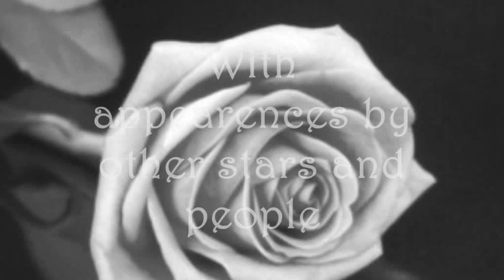You Found Me- Chapter 34(Season One) Twilight Marathon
THE NEXT MORNING AT 11:00 AM
*Joe's POV*
I was down stairs eating toast.  It was Sunday and I was in the mood to go somewhere.  Hey!  The carnival was in town!  Maybe Regina'd wanna go?  I'll call her.  I picked up my cell and dialed her number.  She picked it up.
Regina:  Hello?
"Hey, It's Joe.  I didn't wake you up, did I?"
Regina:  No, I've been up since 7.
"Oh.  Wow, you're an early riser."
Regina:  Not usually...I just have a lot on my mind right now.
"Something wrong?"
Regina:  Well, my grandma's having heart surgery today.
"Oh, wow.  I'm sorry, I hope she'll be okay."
Regina:  The doctor's there said she should make it through, there's only a 5% chance she wouldn't.
"Well thats good.  I guess your not in the mood to go out then?"
Regina:  Why, have an idea in mind?
"Well, the carnvial is in town, I was wondering if you wanted to go with me?"
Regina:  Sure.  Sounds like fun.  It'll get this whole situation off my mind.
"Cool.  I'll pick you up in like...half an hour."
Regina:  See you, then.
"You too.  Bye."
Regina:  Bye.
The we hung up.  I went upstairs to change out of my pajamas.  I just threw on a t-shirt and jeans with my chucks.  I brushed my teeth and all and went downstairs.
Kevin:  Where are you going?
"To the carnival with Regina."
Kevin:  Sounds fun.  I have to work on my geography paper before I get back to college tomorrow.
"Well have fun with that."
Kevin:  I will.
"Well, I'll see ya around."
Kevin:  Later.
I left and got into my car.  Well actually...I took Nick's mustang.  He wouldn't mind, right?  Oh, well.  I got to Regina's and honked.  She came out shortly after and got into the car.  She looked really pretty.
"You look nice."
Regina:  Thanks.
She was still worried about her grandma.  I could tell.  "Regina, I'm sure she'll be fine."
Regina:  Yeah...I just...can't help but think about her.  I've grown so close with her, and I'd hate to see anything happen to her.
"I know what you're saying.  But I'll make sure you have a great time anyway."
Regina:  *smiles* Okay.  And thanks for taking me out, it's really sweet of you.
"Anytime."
She kissed my cheek and I started the car.
Regina:  Wait a second...
"Yeah?"
Regina:  Isn't this Nick's car?
"Well...yes.  Don't tell him, please."
Regina:  *giggles* I won't.  But don't you think he'll notice?
"He's at his guitar lessons."
Regina:  He takes guitar lessons?
"He TEACHES them.  He won't be back until after 5.  Gives us plenty of time."
She laughed again.  Her laugh was adorable.
Regina:  He must be insanly good.
"He is.  Him and Kevin are amazing guitarists.  I play too, but not that much."
Regina:  I'm sure you're great.  And you're gonna let me hear you play sometime, right?
"Right."
Regina:  Good.  *she smiled* Now, full speed ahead!
"Woo!"  I put the car in drive and drove up to the carnival.  It took us about ten minutes to get there.  I pulled in and we got out and bought tickets.  "Wanna ride some rides?"
Regina:  Sure.  I see the tilt-a-whirl over there.
She pointed towards it.  "Let's go!" We ran over and got on.  We rode a bunch more rides after that and then got popcorn and sodas.  We sat and watched a magician who pulled a coin out of this guy's ear and pulled a bunny out of this girl's purse.  It was really cool.  We were having a great time.  Then Regina's phone rang.
Regina:  It's...my mom.
"You better answer it."
She picked it up.
Regina:  Mom?
*end POV*